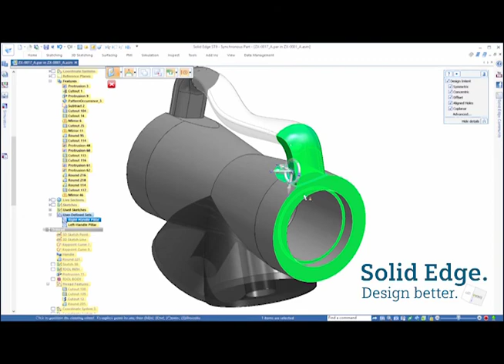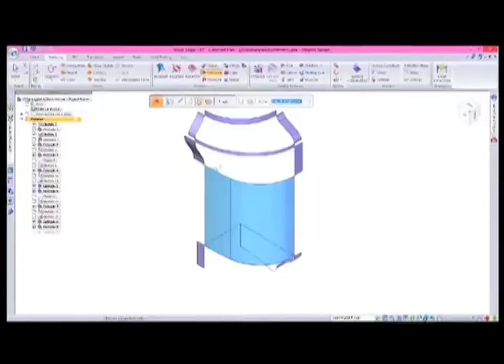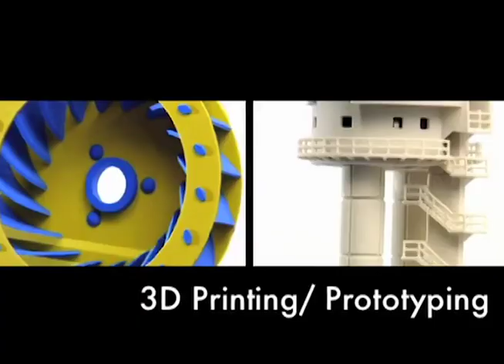CIM Technologies Inc - Corporate Profile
CIM Technologies Inc - Corporate Profile 2016